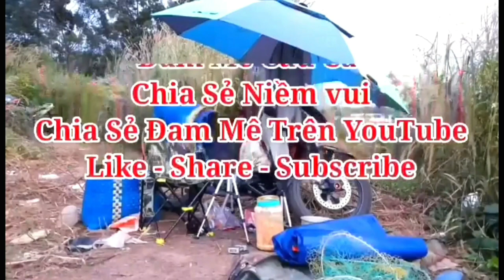🎣Fishing | Câu Lăng Xê | Câu Cá Trôi Đỏ Ở Hồ Gia Ui | Mồi Câu Ngũ Cốc | Đam Mê Câu Cá